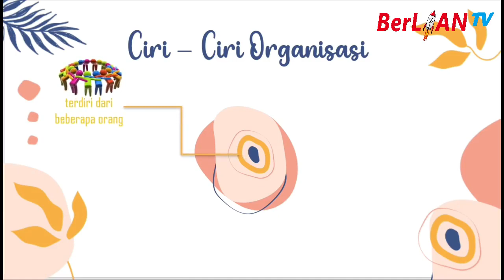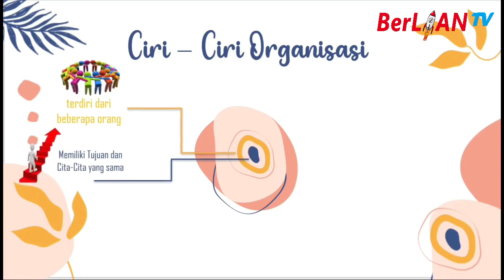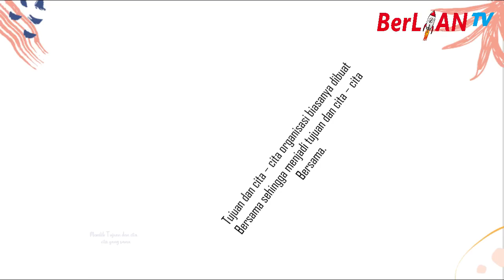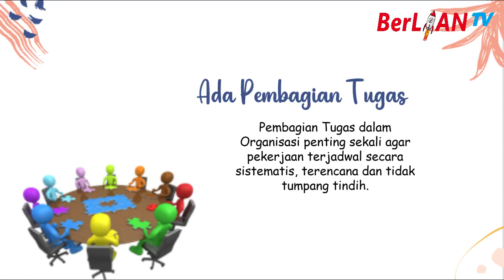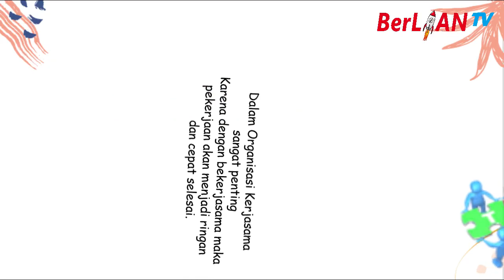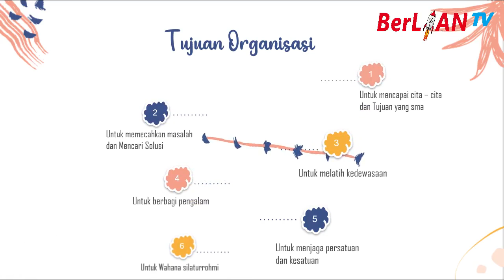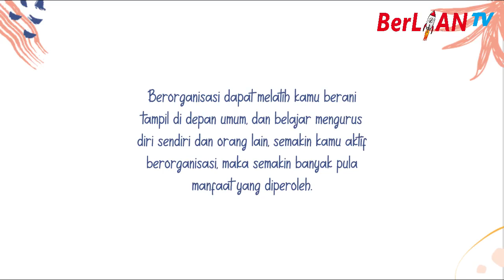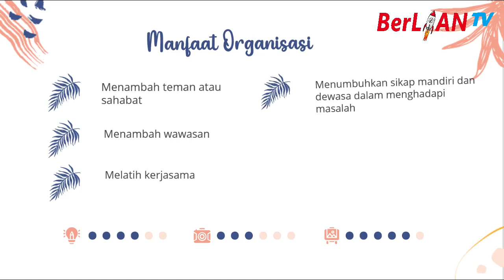Ciri-ciri, Tujuan & Manfaat Organisasi - KMD Kelas 5 SD - BerLIAN School